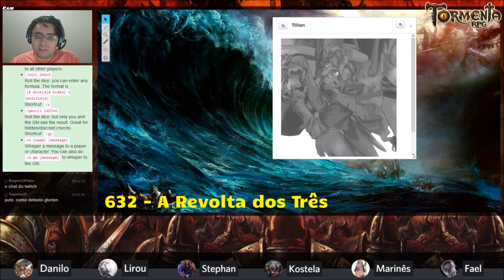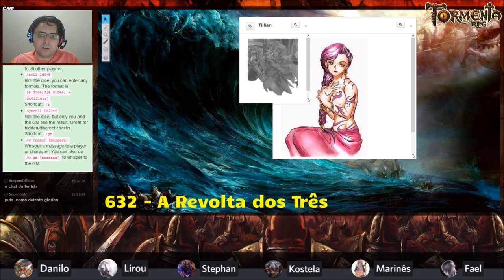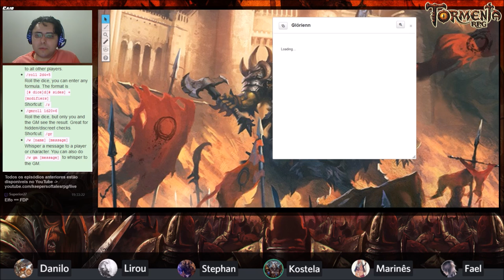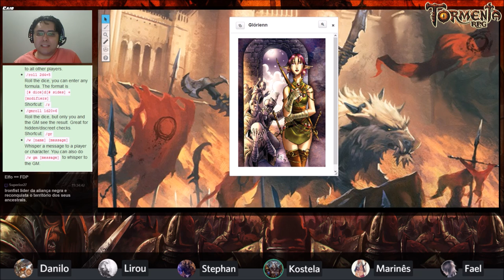[Tempestade Derradeira] ZERO! - Uma visão geral sobre o mundo de Tormenta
Nesta sessão zero, é falado um pouco sobre a história do mundo de Arton, incluindo eventos recentes como as Guerras Tauricas e primeira vitória sobre a Tormenta. Também são descritos os 20 ( e 1) deuses do Panteão e as raças mais comuns do cenário. Por fim são revelados alguns detalhes da campanha que iremos jogar!

Índice:
- 00:07:00 – História de Arton
- 00:43:10 – O Panteão
- 01:23:01 – Raças
- 01:30:07 – A campanha